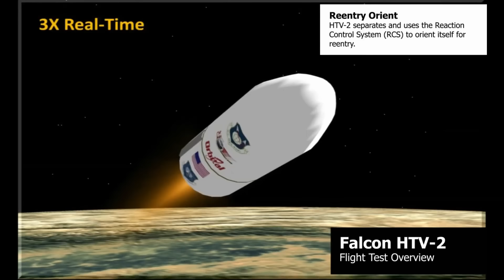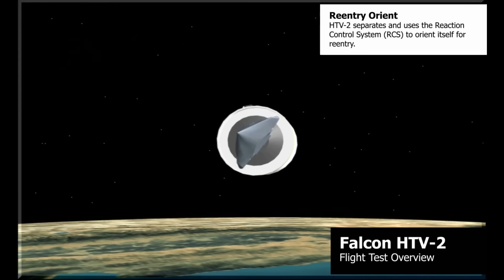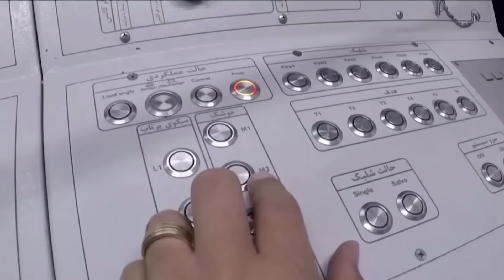Iran NEW Hypersonic Missile Breaks the Laws of Physics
Iran announced the development of a hypersonic missile capable of overcoming missile defense technologies. However, there are issues regarding whether this is genuine or propaganda.
Welcome everyone, in today's video; we’re going to tell you ⁠ Iran NEW Hypersonic Missile Breaks the Laws of Physics
Only Russia and China have so far developed hypersonic missiles. They are technologically extremely difficult to produce, and even minor flaws can cause flight failure. That is why some question whether Iran has actually mastered this technique.
Iran has declared the development of its first homegrown hypersonic missile, the Fattah. According to a press release, the missile has a declared range of 1,400 kilometers and a maximum speed of Mach 15, which is approximately 18,000 km/h or fifteen times the speed of sound. Iran's Supreme Leader, Ayatollah Ali Khamenei, described the development as a major success for the Islamic revolution.
Despite the declaration, questions linger about whether Iran has accomplished a feat previously achieved only by a few more advanced military countries.
Hypersonic are a variation on other contemporary missile generations, such as cruise missiles, which are known as Hypersonic Cruise Missiles and are used by a variety of armed forces across the world. In comparison, the US Tomahawk cruise missile travels at around 920 km/h, while the Russian 3M54K Kalibr may reach speeds of up to 3,550 km/h.
Another sub-category is Hypersonic Glide Vehicles, which are hypersonic warheads carried by ballistic missiles. These are typically ground-to-ground systems. During the final portion of the flight, the warhead is detached from the rocket booster and glides at hypersonic speeds towards its target. A cruise missile is powered throughout its flight, unlike a ballistic missile, which employs projectile motion to deliver its warhead. HGVs, such as the Russian Avangard, are said to reach speeds of up to Mach 27. Iran claims the Fattah is a ballistic hypersonic missile.
Hypersonic weapons are differentiated by its ability to maneuver while in flight, in addition to its great speed. Both of these qualities make it significantly more difficult for anti-missile systems to identify, track, and engage.
Brigadier General Amir Ali Hajizadeh, Commander of the Islamic Revolutionary Guard Corps Aerospace Force, claimed that the Fattah missile "cannot be destroyed by any missile" and can "breach all anti-missile shields. “However, this remark is just incorrect. Even hypersonic missiles can be intercepted; however, it is more difficult than confronting a conventional aerial threat. Iran has yet to test its new missile against foreign systems such as THAAD, SAMP/T, or the commonly deployed US-made Patriot surface-to-air missile system. It's worth remembering that the Patriot system allegedly stopped a Russian Kinzhal hypersonic missile over Kyiv in May 2023.
If Iran does indeed possess hypersonic technology, it will be a member of a truly elite and still very exclusive group.
Currently, only China and Russia have deployed hypersonic missiles, according to their assertions. The latter employs the Ch-47M2 Kinzhal hypersonic air-launched ballistic missile, which has a reported range of roughly 2,000 kilometers and speeds of Mach 7-10, as witnessed in Ukraine. It is a modified version of the 9M723 Iskander ground-to-ground missile.